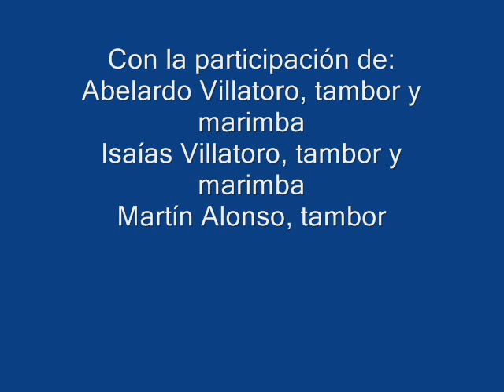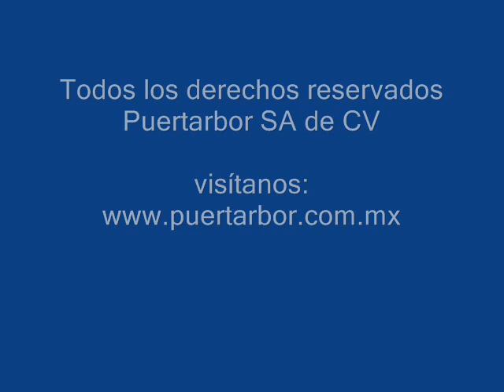Lienzos de Viento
Fonograma Lienzos de Viento